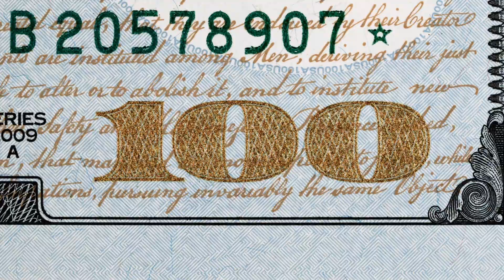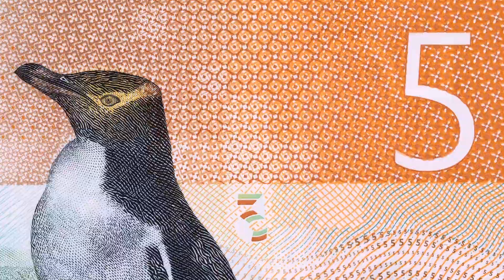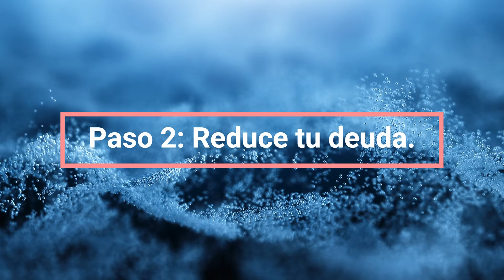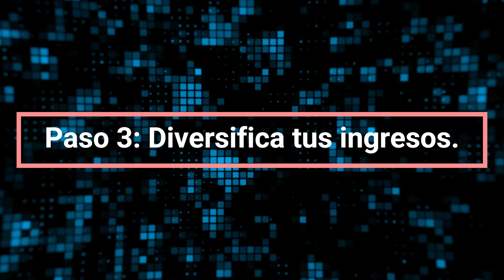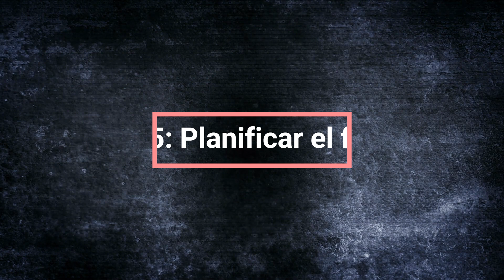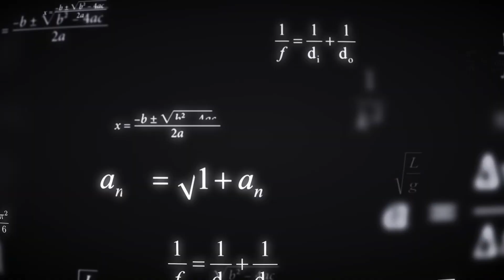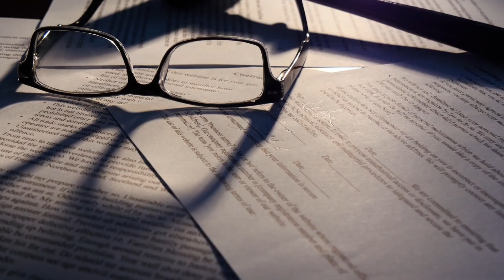Recesión CONFIRMADA Para 2024 - Lo Que No Quieren Que Sepas | Cómo Prepararse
¿Estás preparado para una gran crisis económica en 2024? En este vídeo, le revelaré la verdad sobre la recesión estadounidense que muchos expertos y políticos le están ocultando. Aprenderá cómo las subidas de tipos de interés de la Reserva Federal han desencadenado una ralentización del crecimiento, la inflación y el gasto de los consumidores. También descubrirá cómo protegerse y proteger su patrimonio de la próxima recesión siguiendo estos sencillos pasos.

Este vídeo se basa en fuentes y datos fiables de organizaciones de prestigio como UBS, CNBC, Visual Capitalist, Business Insider e InvestorPlace. Estas fuentes proporcionan análisis basados en pruebas y previsiones para la economía estadounidense en 2024 y más allá.

Si quieres estar informado y preparado para el futuro, no te pierdas este vídeo. Míralo ahora y compártelo con tus amigos y familiares a los que también les pueda interesar.

recesión de 2024
economía estadounidense
Reserva Federal
aumentos de tasas de interés
inflación
gasto del consumidor
advertencia de recesión
predicción de recesión
prevención de recesión
cómo prepararse para la recesión